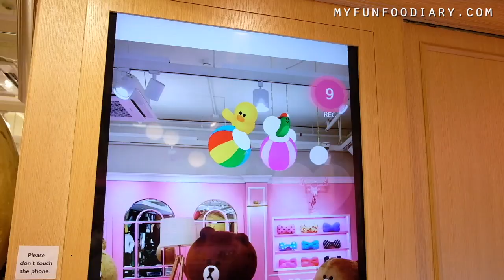LINE FRIENDS CAFE & STORE Biggest Store Korea - VLOG MYFUNFOODIARY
The BIGGEST LINE FRIENDS CAFE & STORE in Korea - VLOG MYFUNFOODIARY.

3) Add my channel to your featured channel box